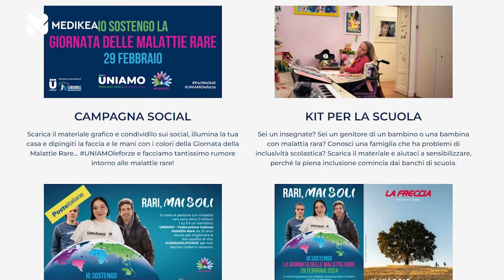Malattie rare, la campagna uniamoleforze per ricordarsi di 2 milioni di persone e delle loro sfide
Il 29 febbraio 2024, il giorno più raro del calendario, si celebra in tutto il mondo la Giornata dedicata alle Malattie Rare (Rare Disease Day). UNIAMO, la Federazione Italiana delle Malattie Rare, che da 25 anni opera per la tutela e la difesa dei diritti delle persone con malattia rara e delle loro famiglie, ha realizzato diverse iniziative focalizzandosi sul tema del “viaggio”, un percorso metaforico a rappresentare le difficoltà e le sfide che incontrano le persone con malattia rara. Ne parla Annalisa Scopinaro, Presidente di UNIAMO.